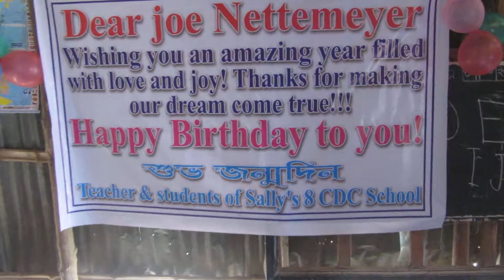Happy birthday to Joe Nettemeyer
The students, teacher and guardians of one of the Sally's schools (Sally's 8 CDC), have celebrated the birthday of the Joe Nettemeyer.